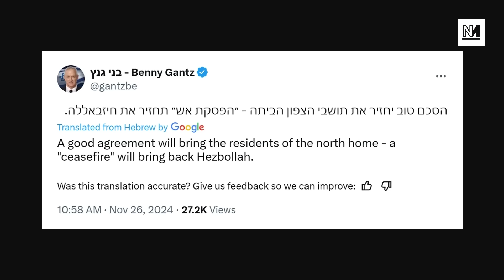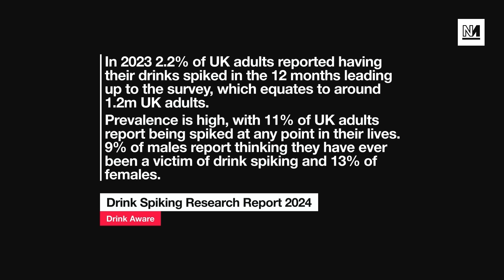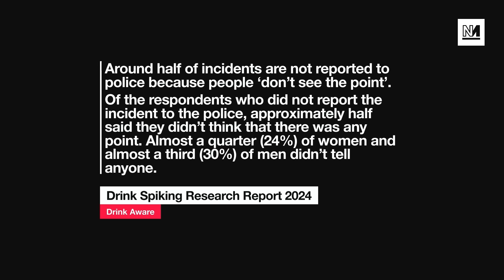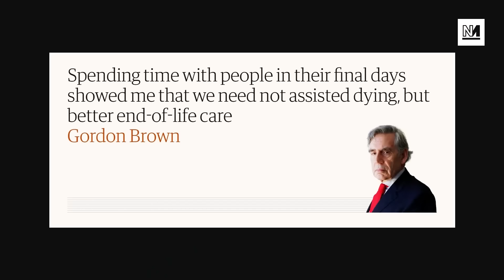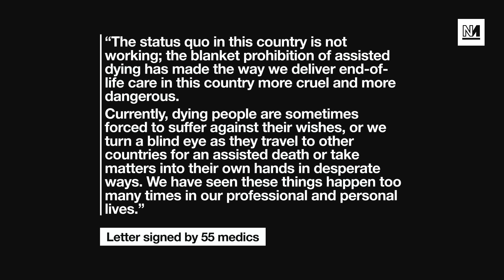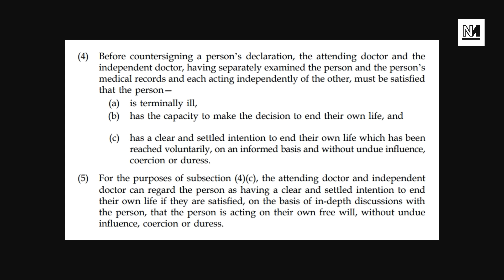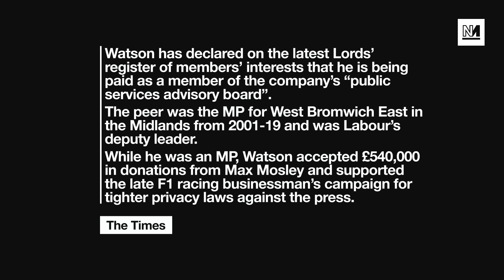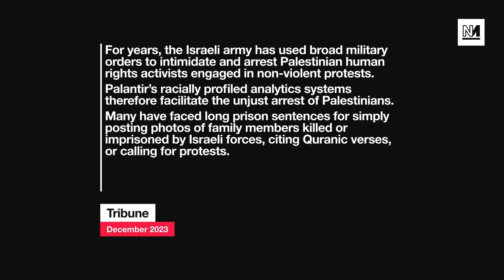Israel Bombards Lebanon As They Discuss Ceasefire Deal With Hezbollah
Israel has ramped up its bombardment of Lebanon. We ask Trita Parsi whether the next ceasefire can hold.

Plus: Drink spiking is set to become a specific criminal offence in the UK, and we discuss the new assisted dying bill.

00:00 Intro
00:34 Israel's Bombing Of Lebanon
16:33 Drink Spiking
27:20 Assisted Dying
51:19 Tom Watson And Palantir

With Michael Walker and Mike Bankole.